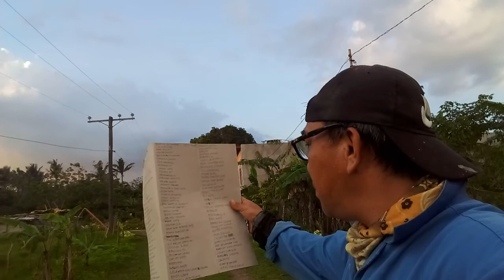Shout out mga subscribers magandang gabi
Ipinapakita ko sa  lang kong paano ang buhay ng isang construction worker na katulad ko,  kung gaano kahirap at kung kapupulutan na rin ng aral sa mga gustong magtrabaho bilang contruction workers.
Eto kung paano ang pagpalitada ng mga walls at kung paano ang mag tiles at pag install ng mga pipe sa bahay na itong ginagawa namin.

Isang mahirap tao lang ako na galing sa ibang pero dahil nawalan ako ng trabaho sa saudi kaya napauwi at eto ako ngayon nagtatrabaho na ako sa sariling bayan. Magtiya sa trabaho para may kinabukasan ang aking pamilya.